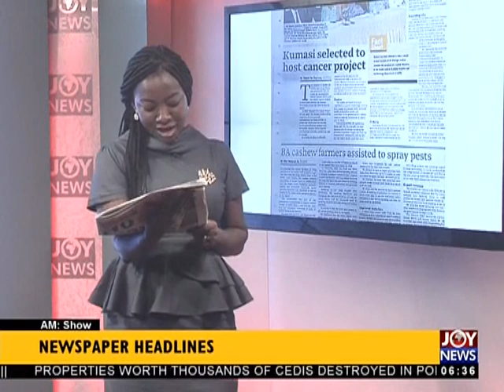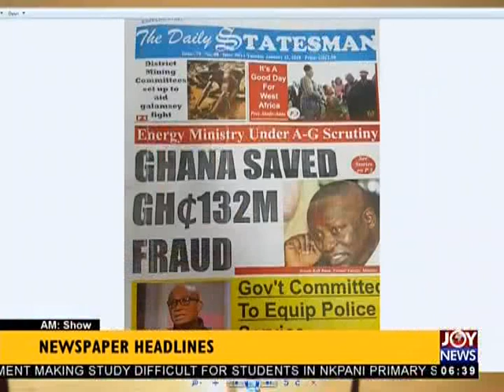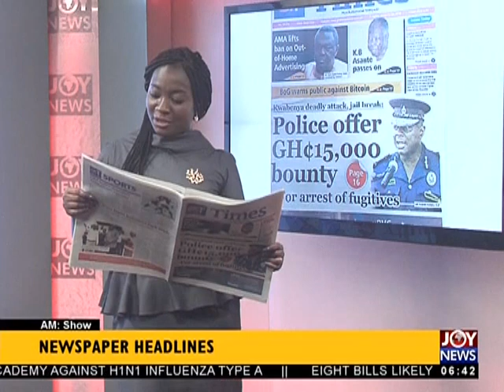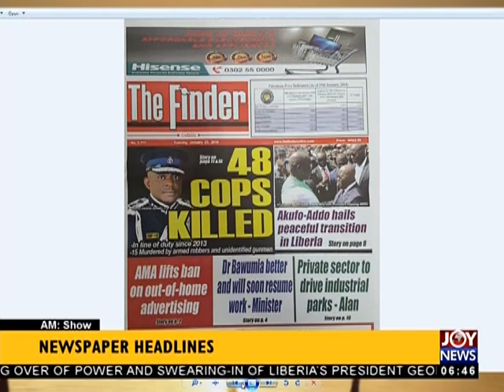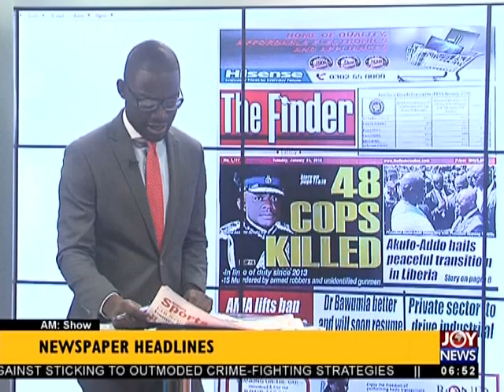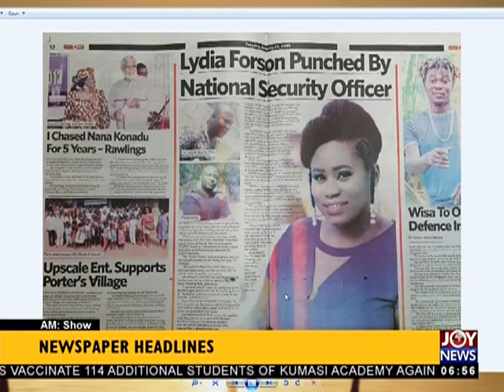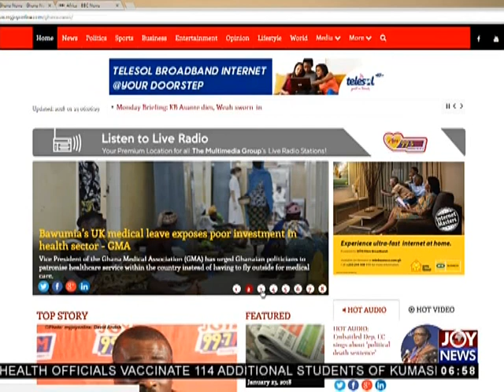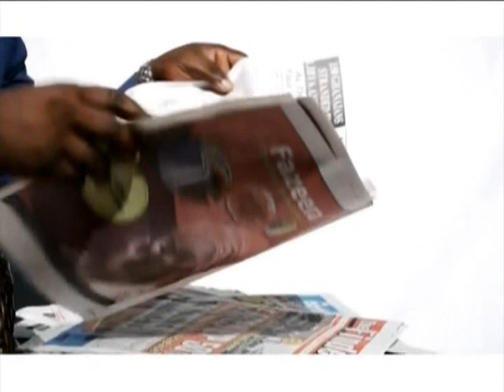AM Show Newspaper Headlines on JoyNews (23-1-18)